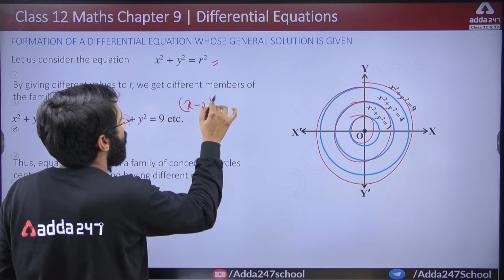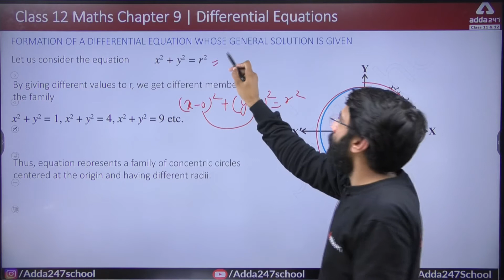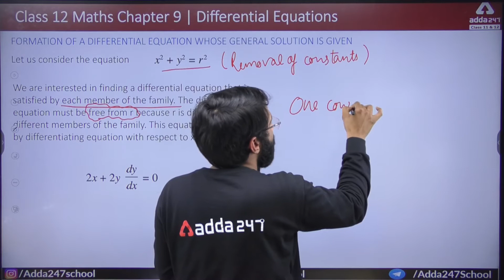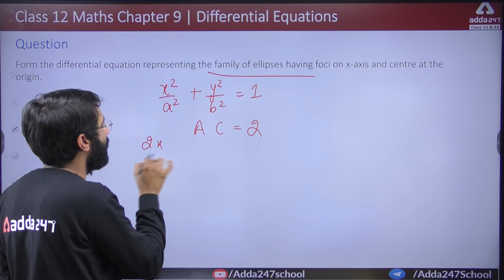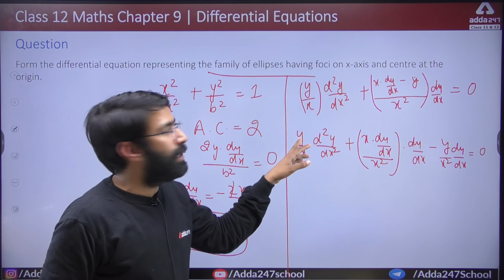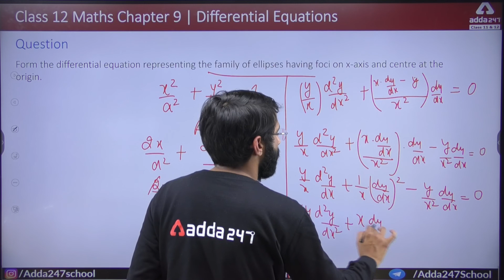Formation of a Differential Equation whose General Solution is given | Maths